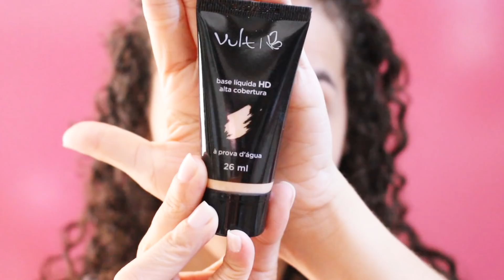ARRUME-SE COMIGO | MADRINHA DE CASAMENTO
Beijos, amo vocês.